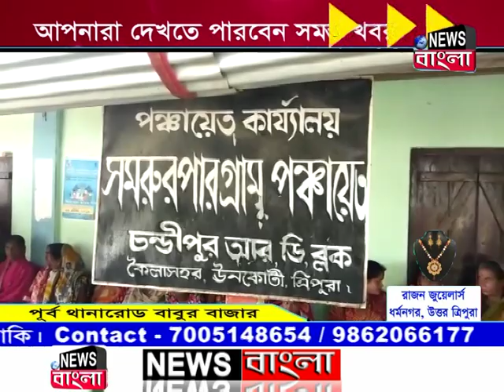News Bangla, Dharmanagar 17-08-2019 (Prime Time-I)